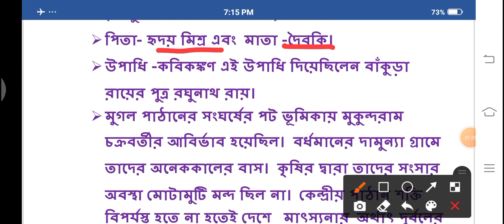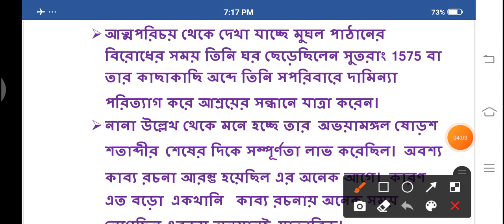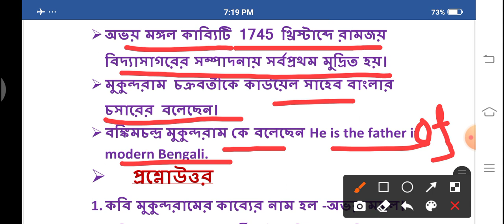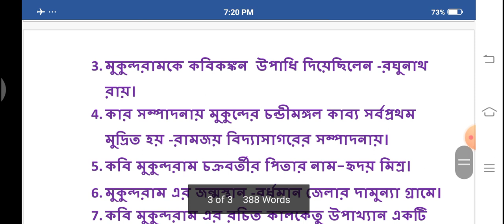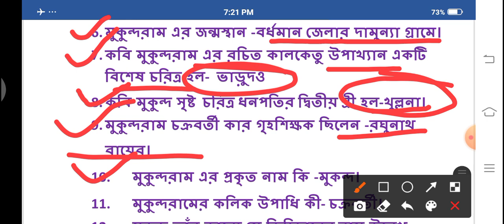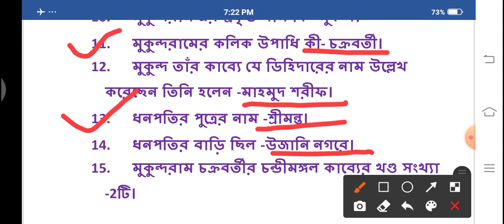Mission TET&STGT#মুকুন্দরাম চক্রবর্তী #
এই ভিডিওর মধ্যে মুকুন্দরাম চক্রবর্তী সম্পর্কে বিস্তারিতভাবে আলোচনা করা হয়েছে With MCQ
বিদ্যাপতি